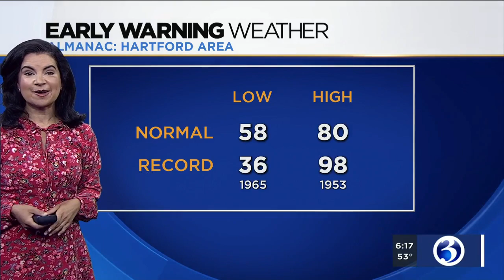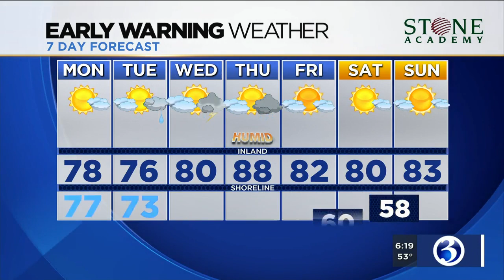FORECAST: A nice start to the week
Meteorologist Melissa Cole says that the sun will shine on Monday before more rain rolls in later this week. Here's her Monday morning forecast.